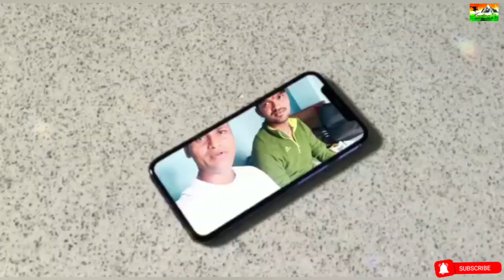Kondeshwar Waterfall | Why it's call the Death of Waterfall | There are Hidden Rocks under water.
This the dangerous section of Kondeshwar waterfall which reported many deaths. Though it looks deceiving as it does not has much height but there are rocks hidden below and have very strong downpull.

If you explore the Kondeshwar area you will find many waterfalls and rivers. as seen above. There is also a small dam made up stream a river few meters up the Kondeshwar Waterfall as seen below. This is not the dam which you get while coming to Kondeshwar. This is a secluded dam just above the Kondeshwar Waterfall.

Contact person: Narendra J , & Prakash R.